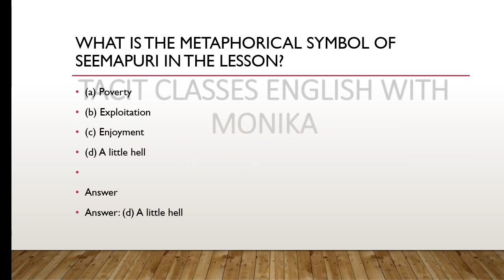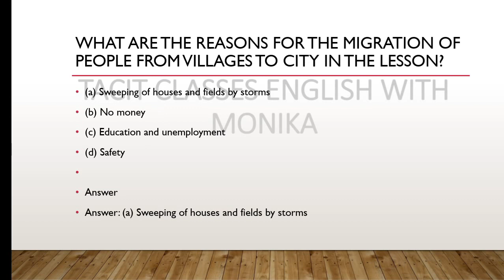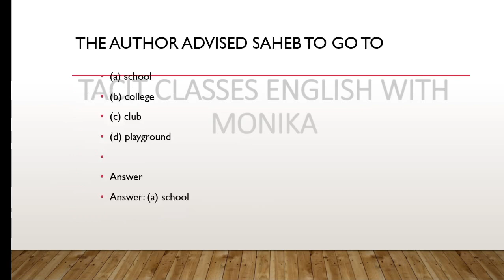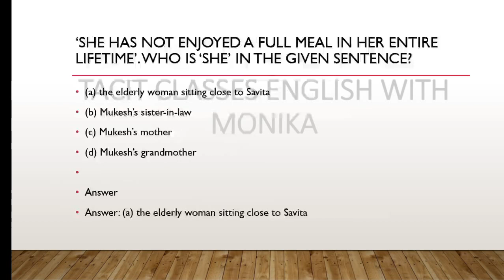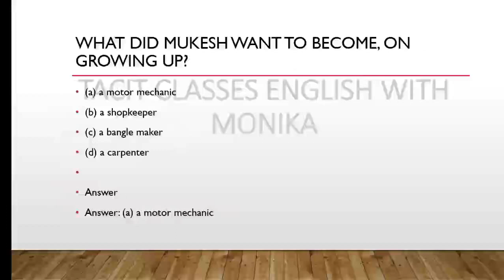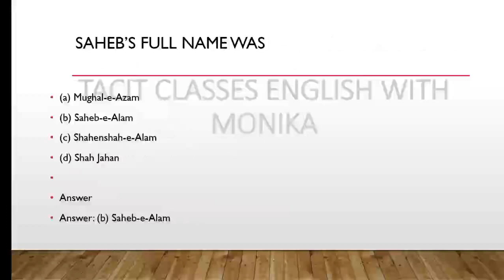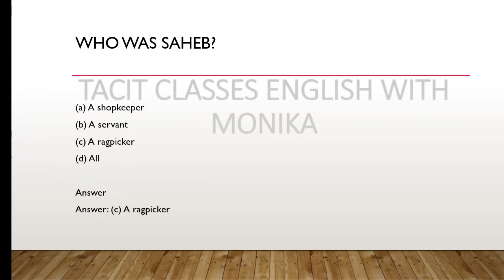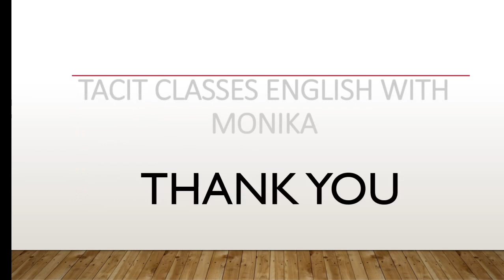CLASS 12| MULTIPLE CHOICE QUESTION LOST SPRING|CHAPTER-2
In this video you will learn MCQ of the chapter LOST SPRING.